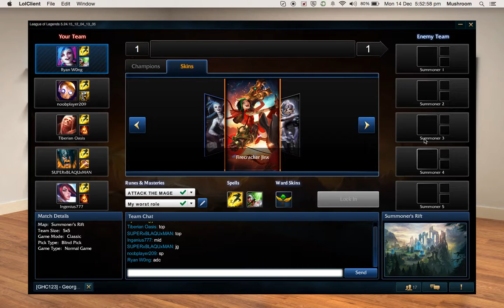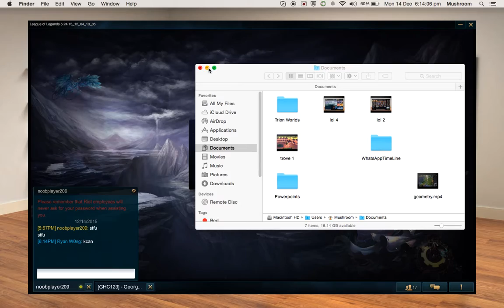League of Legends gameplay [Jinx]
In this episode of LoL gameplay, you'll get to see Ryan comment on Sean's Blitzcrank pulls!